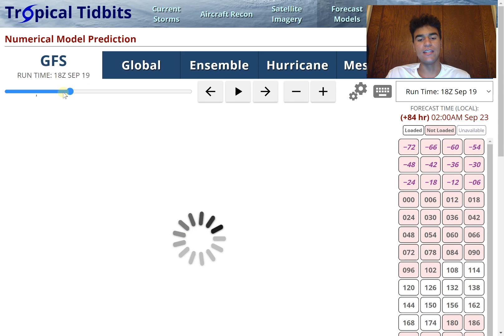Will Tropical Storm Gaston Form Soon?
In this video, we will primarily focus on our next potential tropical cyclone threat for the 2022 Atlantic Hurricane Season and determine the chance we could see Tropical Storm Gaston form in the Caribbean next week.